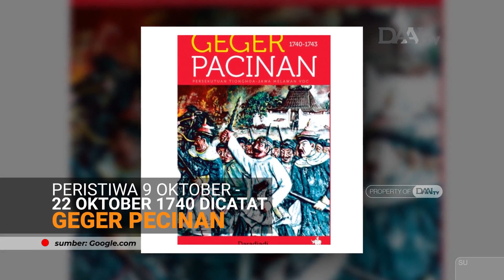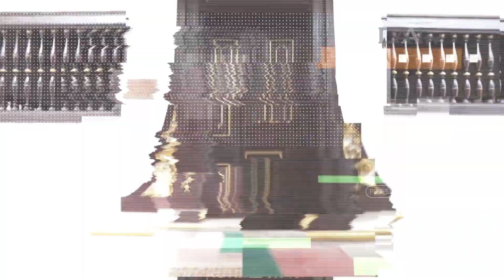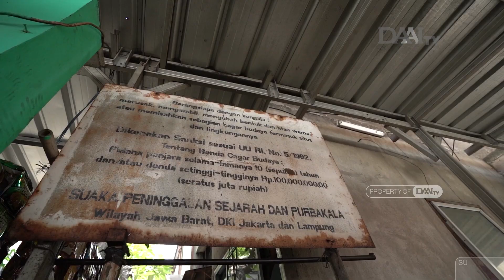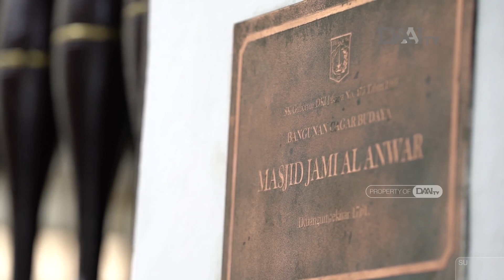SEJARAH PANJANG KAWASAN ANGKE GEGERPECINAN #1740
Kawasan Angke pernah menjadi saksi bisu peristiwa kelam yang menimpa warga ketuunan Tiong Hoa, peristiwa apa itu dan bagaimana kisahnya?

@Jakarta tayang setiap Minggu, jam 9 pagi di DAAI TV